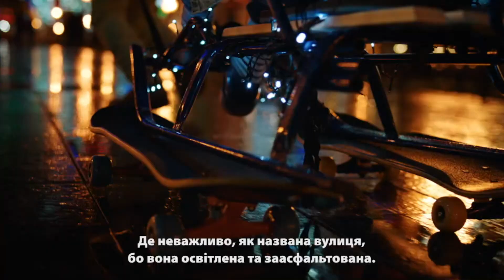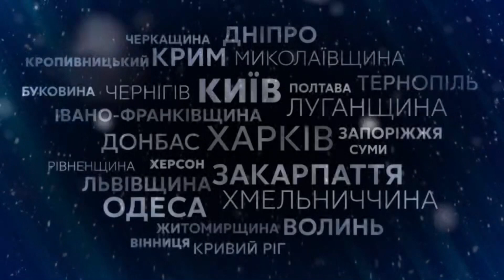Грандиозная Новогодняя речь Президента Зеленского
На этом канале собраны только актуальные новости деятельности Президента, партии Слуга Народа а так же актуальные новости Украины и мира.